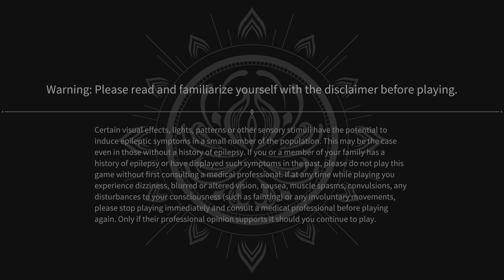NARAKA: BLADEPOINT Melee Focused Battle Royale Intro Training Gameplay!